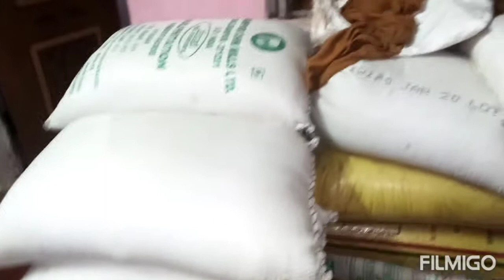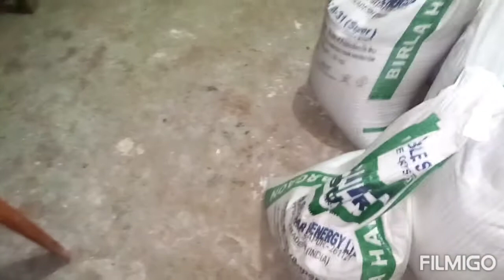Aap ne kahi bhi esa nhi dekha hoga 🌹|| pura ghar hi change ho gya mera to 🤔